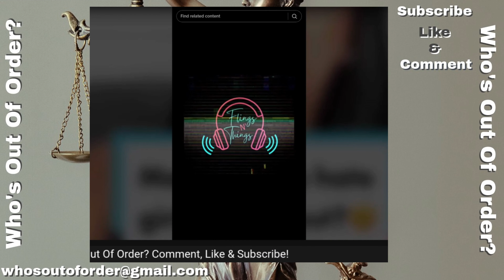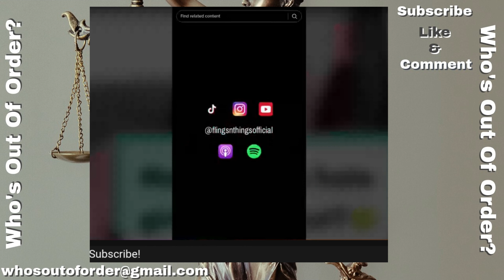Why Your Partner is Frequenting Clubs: Understanding the Reasons Behind Club Hopping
Going to a club with single girlfriends while in a committed relationship can raise concerns if not handled with care. It's not about forbidding such outings, but rather about maintaining trust and respect:

Trust and Boundaries: It's crucial to establish trust and boundaries with your partner. Going to clubs with single friends may raise insecurities or doubts if not discussed openly.

Perception: Even if intentions are entirely innocent, it can sometimes give the wrong impression to others, potentially causing misunderstandings or jealousy.

Quality Time: Frequent outings without your partner might impact the quality time you spend together, which is vital for a healthy relationship.

Balancing independence with a committed relationship requires clear communication, trust-building, and respecting each other's feelings and boundaries.